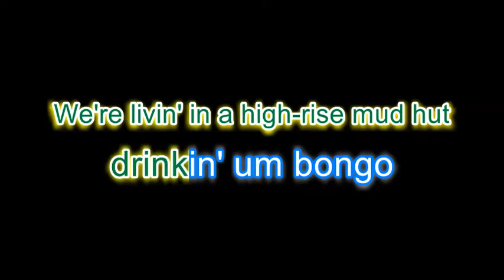Go Kart Mozart - Drinkin' Um Bongo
Here's a Karaoke version of 'Drinkin' Um Bongo' by Go-Kart Mozart - We're doing a Felt/Denim/Go-Kart Mozart Karaoke night on Fri 9th Feb 2018 in London.